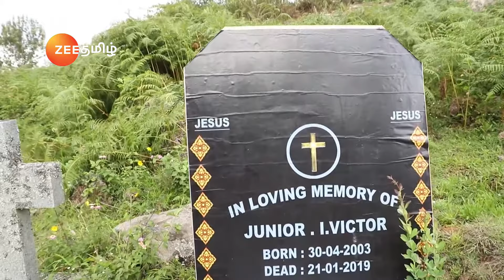Aathma - Ep 170 - Best Scene - August 06, 2019 | Zee Tamil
Aathma is a ZEE Tamil horror television series that is based on real life horror stories. In Aathma, 1 new story is presented on the show every week, narrated by a renowned personality. Get ready to experience fear and excitement with the new daily thriller television series Aathma